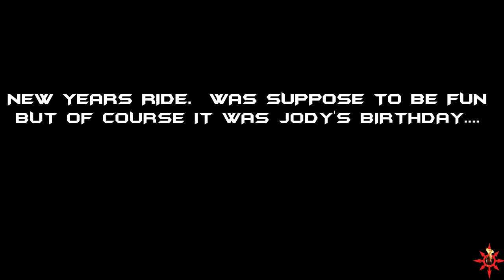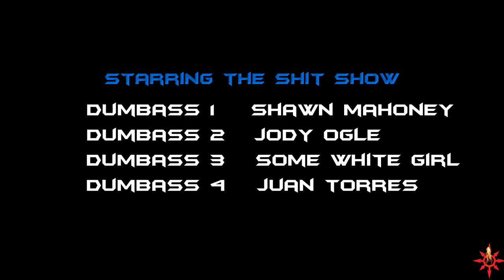River Run New Years 2020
Ride out a River Run in Jacksonville Texas for the New Year Ride. Lots of fun. We left the GoPros in the trucks and well. Just had phones and we kepts getting in to much mud and got what we could get.
We are on out 2020 Can Am Outlander XMR 1000, 2016 Polaris General 1000 on SATV 7-10 Lift on 6" Portals.  Rzr 800S, Polaris Sportsman 1000 Scrambler.